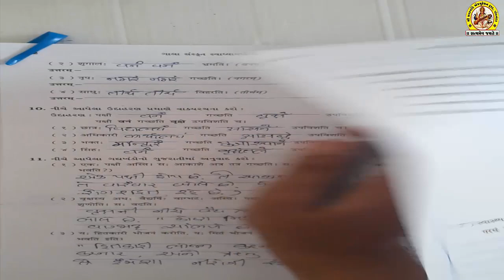SHREE SARASWATI SCIENCE SCHOOL, PORBANDAR STD-7 SUB-SANSKRIT